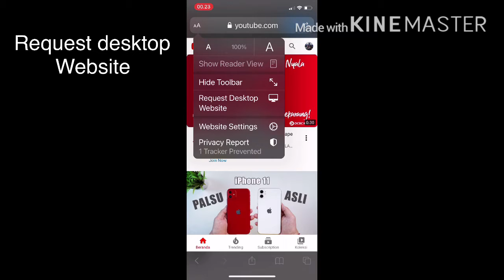How to active pip ios 14 for youtube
Ios 14 view youtube video in pip